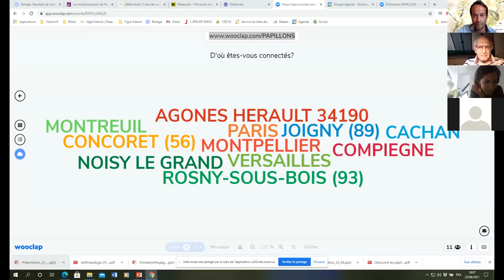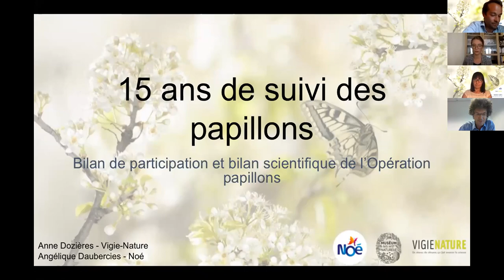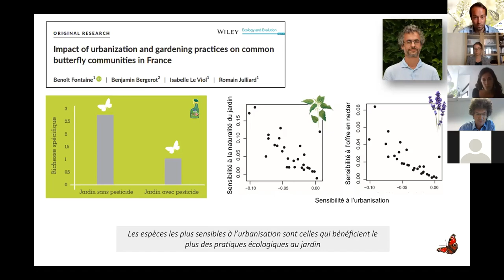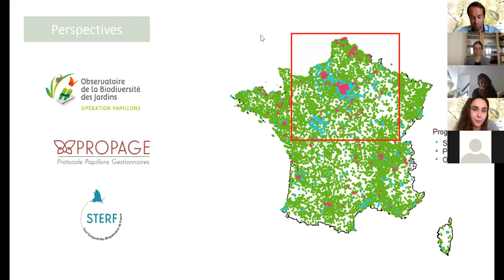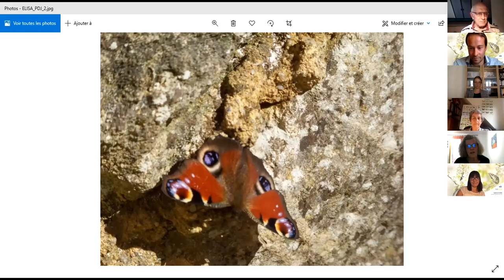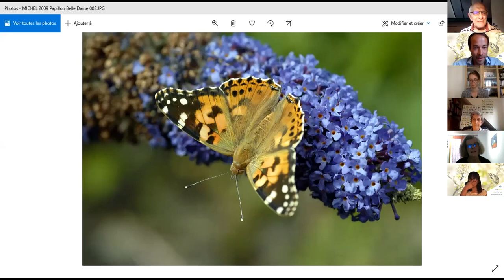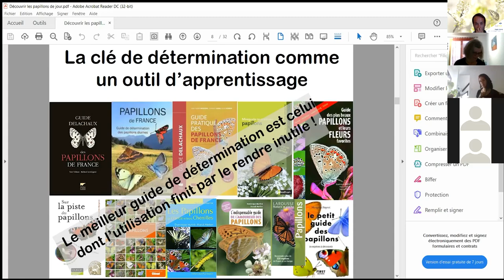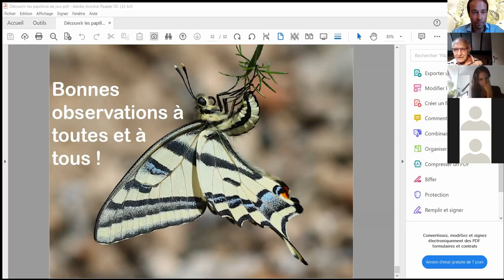[Webinaire] 15 ans de suivis des papillons : Bilan, perspectives, rencontres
A l'occasion des 15 ans de l'Opération papillons, Noé et Vigie-Nature vous proposent de participer à un webinaire sur le suivi des papillons, le mercredi 23 juin 2021 de 18h à 20h.